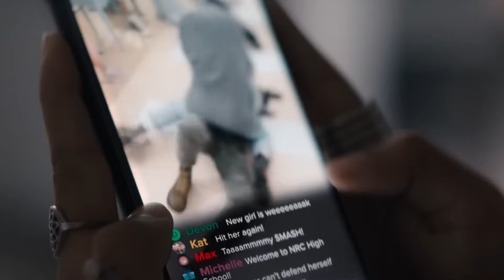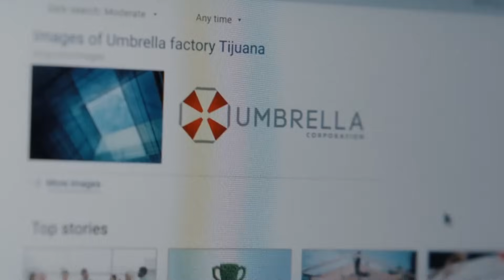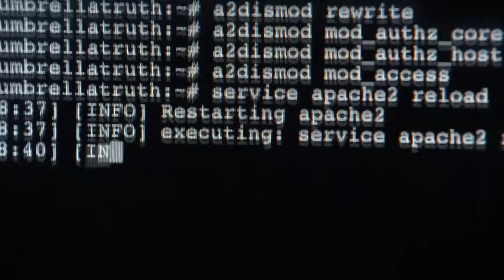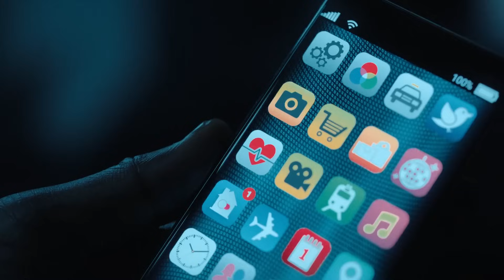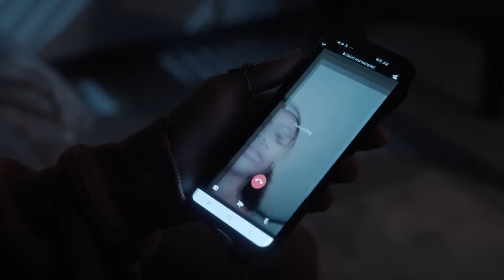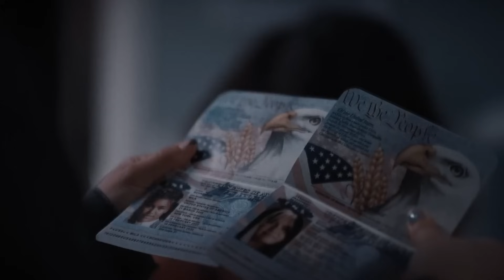Em 2036, 7 Bilhões de pessoas VIRARAM Zumbis depois que uma criatura escapou de um LABORATÓRIO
Resident Evil: A Série (2021)

 Anos depois do surto viral que provocou o apocalipse mundial, Jade Wesker luta para sobreviver entre os infectados e jura derrubar os responsáveis.